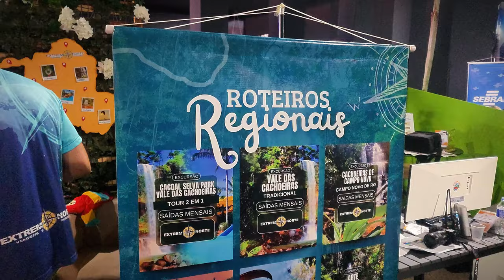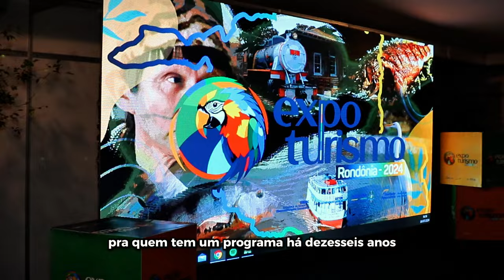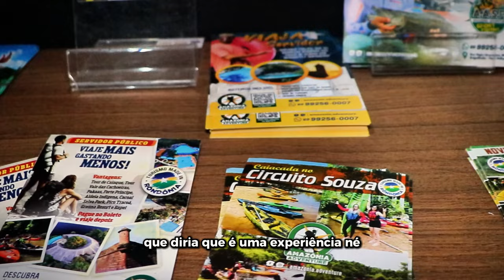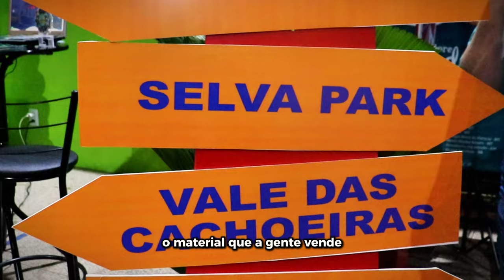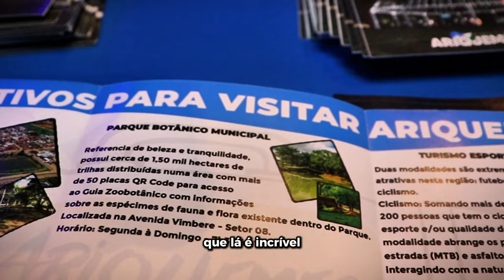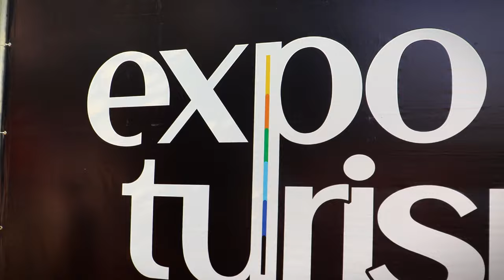1ª Expo Turismo Rondônia - 2024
Veja nessa matéria como foi o maior evento de turismo do estado de Rondônia em Porto Velho.

AJUDE ENVIANDO UM  PIX  celular PARA 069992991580